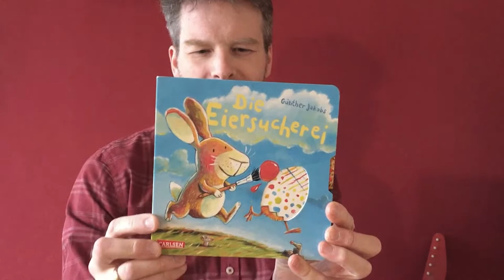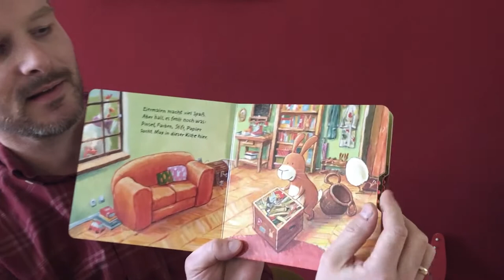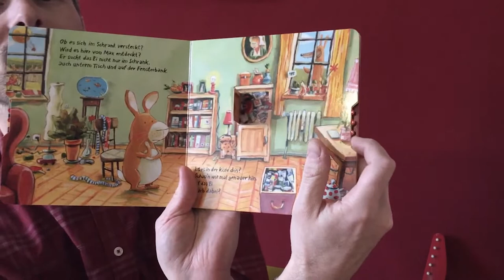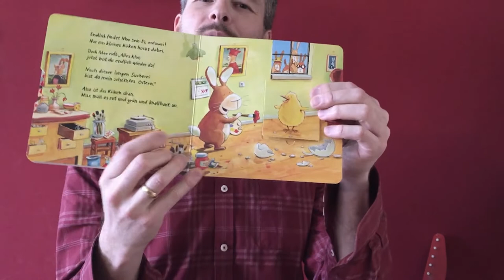Mit Carlsen zu Hause: Günther Jakobs liest Die Eiersucherei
Der Osterbuch-Bestseller von Günther Jakobs für Linder ab 2 Jahren:

Hase Max ist aufgeregt. Zum ersten Mal ist er als Osterhase im Einsatz. Er bekommt vom Huhn sein Ei und macht sich ans Bemalen und Verstecken. Doch oje, plötzlich ist sein Ei verschwunden. Und schon muss Max selbst sich auf die Suche machen.

Günther Jakobs, geboren 1978 in Bad Neuenahr-Ahrweiler, studierte Philosophie und Design mit Schwerpunkt Illustration. Seitdem arbeitet er als freier Illustrator und Autor in den "Ateliers Hafenstraße" in Münster. Er liebt es, Bilderbücher zu machen, anzuschauen und auch vorzulesen.

Aufgrund der aktuellen Lage verbringen viele Familien vermehrt Zeit zu Hause. Damit keine Langeweile aufkommt, haben wir uns etwas für Dich und Deine Lieben überlegt: Mit Carlsen zu Hause. Spannende Geschichten, lehrreiche Beschäftigungsbücher, tolle Gewinnspiele und vieles mehr warten auf Dich.